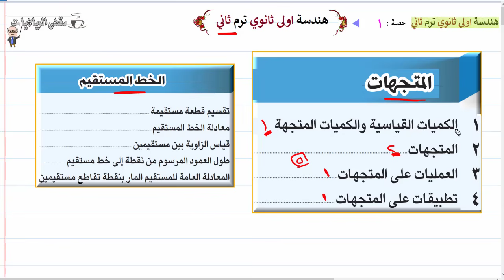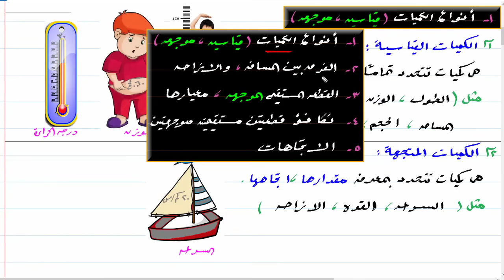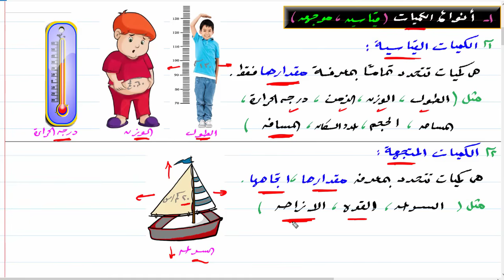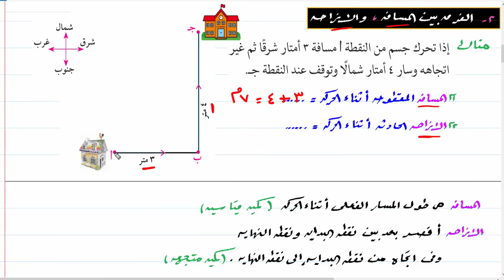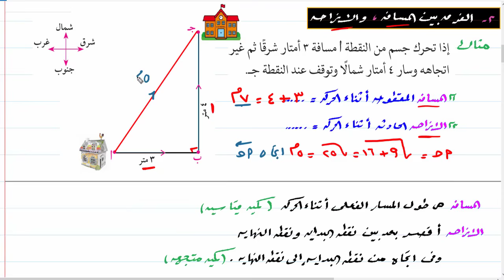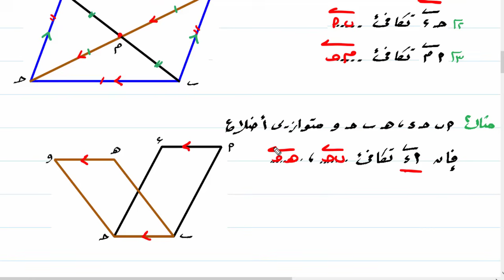الكميات القياسية والكميات المتجهة ، القطعة الموجهة الدرس الاول هندسة اولى ثانوي ترم ثاني | حصة 1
الكميات القياسية والكميات المتجهة ، القطعة المستقيمة الموجهة الدرس الاول هندسة للصف الاول الثانوي ترم ثاني | حصة 1
الفرق بين المسافة والازاحة ، معيار القطعة المستقيمة
تكافؤ قطعتين مستقيمتين موجهتين ، الاتجاهات الاصلية والفرعية
رياضيات - هندسة الصف الاول الثانوي الفصل الدراسي الثاني
هندسة اولى ثانوي ترم ثاني , رياضيات اولى ثانوي ترم ثاني
ــــــــــــــــــــــــــــــــــــــــــــــــــــــــــــــــــــــــــــــــــــــــــــــــــــ
📚 " كل دروس الصف الاول الثانوي الفصل الدراسي الثاني "